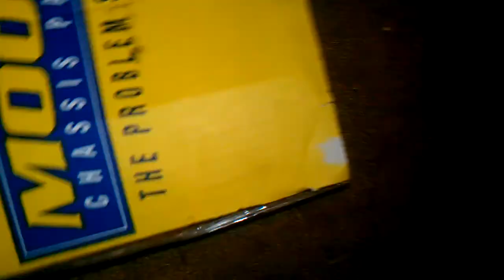S10 idler arm moog vs stock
This is a lil video showing the diffrence between stock and a mooge problem solver  idler arm